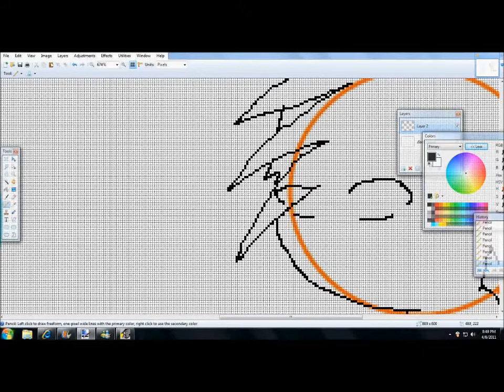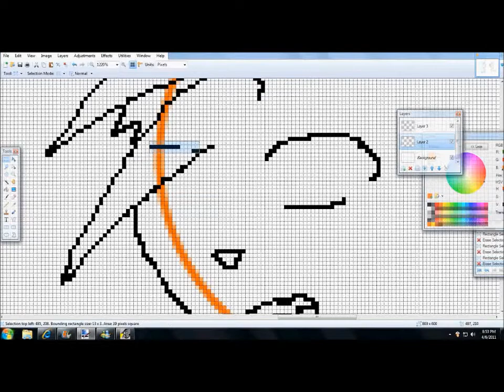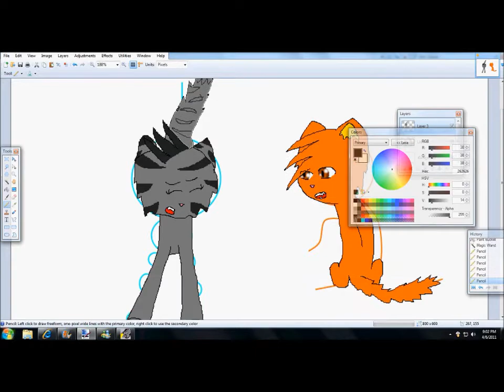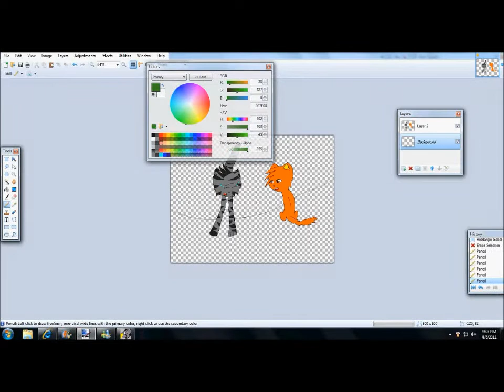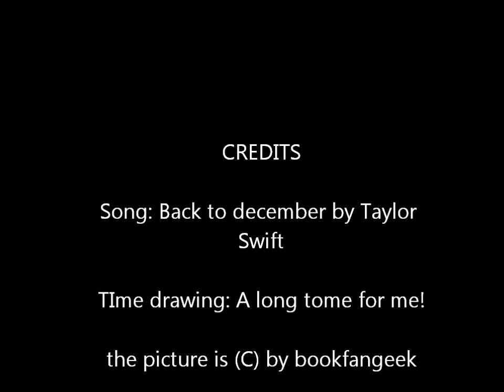Lionblaze Contest entry (Lionblaze and Cinderheart)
THis is a contest entry, i chose Cinderheat to b the center of attenton beacuse I loved this part of the book